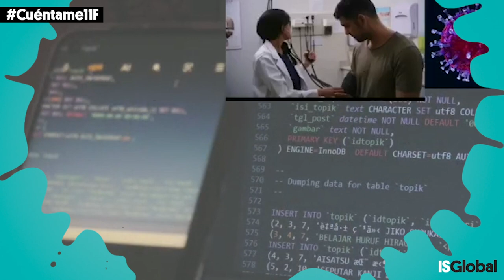Cuéntame11F: Las científicas alzan la voz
Con motivo del Día Internacional de la Mujer y la Niña en la Ciencia, una representación de las científicas de ISGlobal nos acercan a qué se dedican y cómo contribuyen a mejorar la sociedad a través de la labor científica.

00:04 — Glòria Carrasco, Berta Franch, Beatriz García y Andrea Labrado, técnicas de investigación, presentan el proyecto IMAP para conocer cómo los estilos de vida y el lugar donde vivimos puede afectar a nuestras funciones cognitivas, la memoria y la atención.

00:48 — Marta Santos, investigadora predoctoral de ISGlobal, estudia la resistencia de los virus a los fármacos. Contribuir a curar enfermedades fue su principal motivación y elegiría su carrera mil y una veces. ¿Adivinas cuál es?

01:57 — ¿Qué hace una científica de datos? Nos saca de dudas Paula Petrone, Associated Research Professor en ISGlobal. De niña, quedó fascinada por el universo y las matemáticas, y nunca dejó de preguntarse el porqué de las cosas.

03:54 — Cristina Alonso-Vega es medico y monitora de estudios clínicos de ISGlobal en Bolivia. Con su trabajo espera contribuir a lograr tratamientos más seguros y eficaces para la enfermedad de Chagas, una de las enfermedades olvidades del planeta.

04:54 — Quien también supo que quería dedicarse a las enfermedades olvidadas y a la salud global es Elena Marbán Castro. Con su doctorado nos ayudará a entender un poco más el impacto del virus Zika en mujeres embarazadas.

06:10 — La epidemióloga Clara Pons está a punto de terminar su doctorado en ISGlobal. Se ha especializado en tres ejes de la salud materna en el África subsahariana: equidad en acceso a servicios esenciales, infecciones endémicas y maternidad en la adolescencia.

07:06 — Núria Cortés es investigadora predoctoral en ISGlobal y trata de encontrar un biomarcador que permita determinar si las personas afectadas por Chagas han logrado superar la enfermedad.

07:55 — La investigadora posdoctoral Melisa Gualdrón estudia formas latentes de 'Plasmodium vivax' para contribuir al diseño de un método de diagnóstico para esta forma del parásito.

Este vídeo se enmarca en la iniciativa Cuéntame11F impulsada por @11defebreroES.

LECTURA RECOMENDADA:
"Un futuro con equidad, para que todas las niñas puedan estudiar, y ser, lo que ellas quieran", en nuestro blog